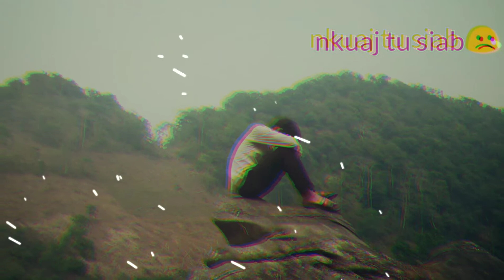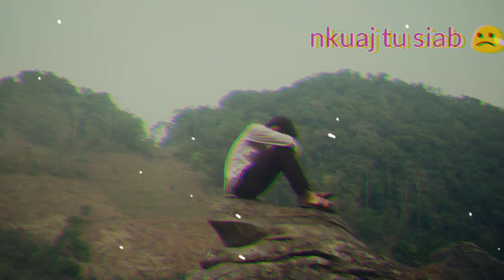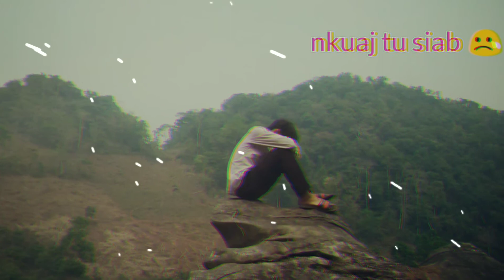Nkauj tu siab 2021 - tos kuv pem kev mus thawj thiab (suab nkauj kho siab) 😔 😭